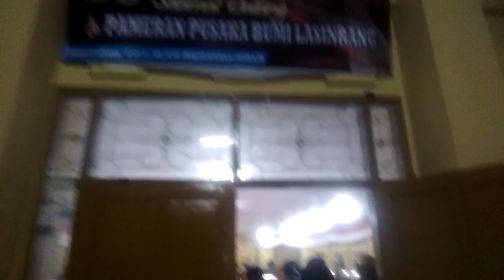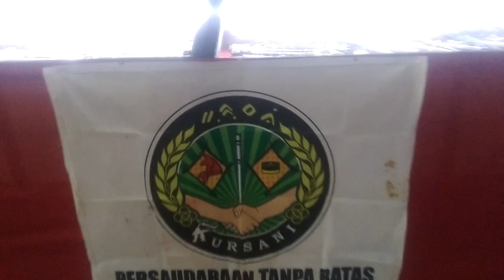Kab.Pinrang ,Pameran pusaka bumi lasinrang.. Yuk intip pusaka peninggalan pejuang kita!!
Pameran benda pusaka dari masa kerajaan hingga kemerdekaan itu dalam rangka memperingati HUT Ke-73 RI sekaligus Pelantikan Pengurus organisasi Pusaka Bumi Lasinrang (PBL)
"Kegiatan ini diikuti sekitar 12 organisasi pegiat benda pusaka dari berbagai daerah di Nusantara,"tutur Ketua Panitia Pelaksana Andi Pallawagau Kerrang, Jumat (10/8/2018).